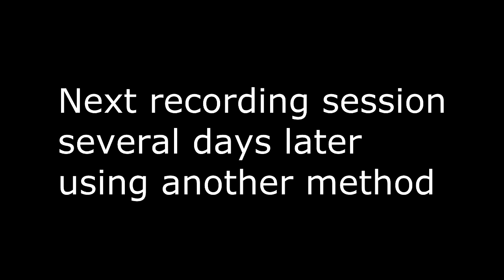The Sims: Bustin' Out (GBA) Part 10 - Steam Tunnels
After picking up the flyers from Nicki Knack's Bric-a-Brac and giving them out to 10 people, Club Rubb is now up and running! Later on Guiseppi tells us about this secret underground tunnel system.

Sim0n the farm boy has ended up on his Uncle Hayseed's farm to spend the year with him and help him with the farm, in a small town called SimValley. At first it might seem like a boring place but life is what you make of it and Sim0n makes lemonade!

MISSION 3
Goal 4: The Rise of Club Rubb
d) Distribute 10 flyers to other Sims

Goal 5: Deep Dark Secrets
a) Acquire a Crowbar
b) Find the City Blueprints
c) Lower the Maintenance Ladders
d) Give Blueprints to Giuseppi

This is the Game Boy Advance (GBA) handheld version. The story and gameplay is COMPLETELY different from the console versions.

This playthrough is a lets play walkthrough series of The Sims: Bustin' Out recorded on a Game Boy Advance. I show you the gameplay, the full campaign story and add in my own commentary over it. It is developed by Maxis.